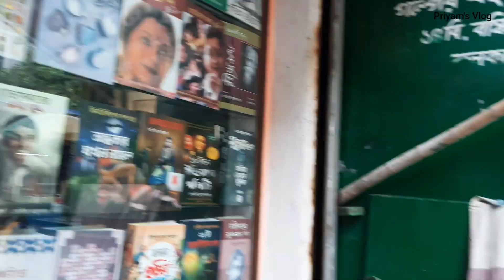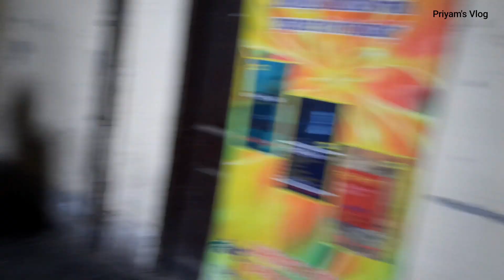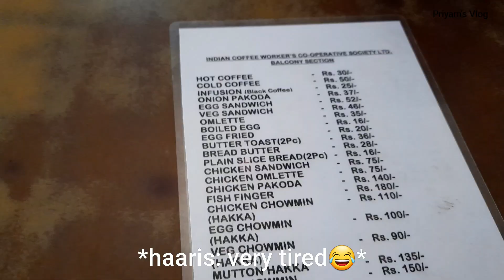Sudden plan to Coffee house | College street | কলকাতা